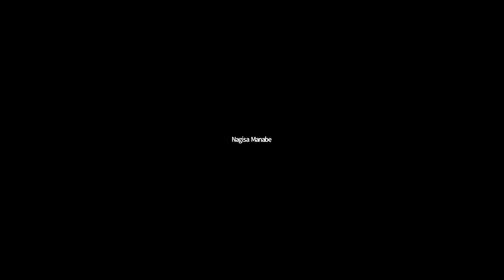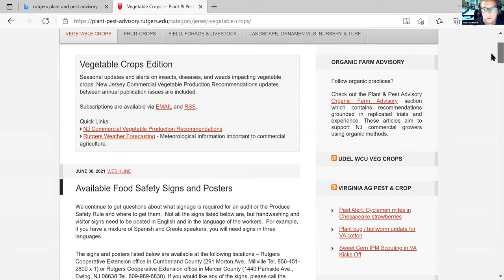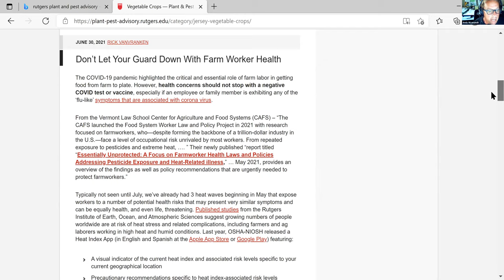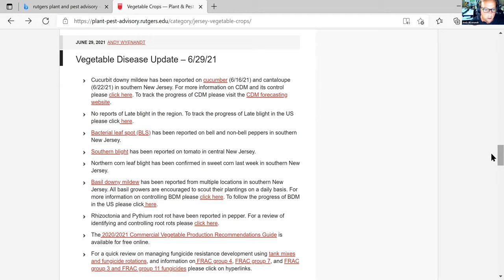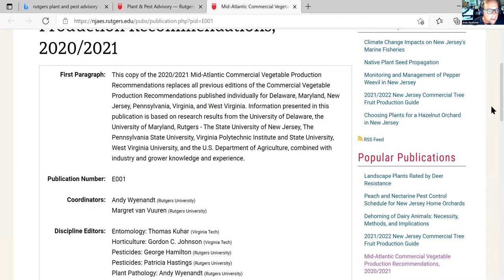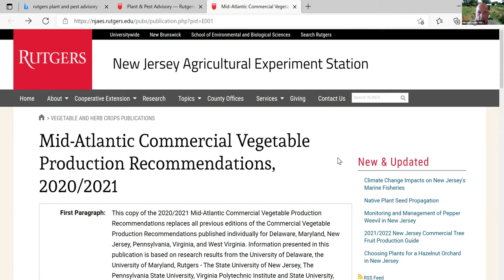Monthly Organic Open House (June 2021 - Pests and Diseases)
Farmer and Gardener Series: Monthly Organic Open House June 30 2021 - Pests and Diseases funded in part by an NRCS Conservation and Innovation Grant